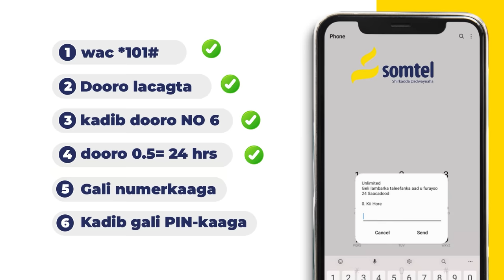“Dekeda Saylac Somaliland ayaa leh Qabiilna ma bixin karo Itoobiyana…” Gudoomiye Faysal Cali Waraabe